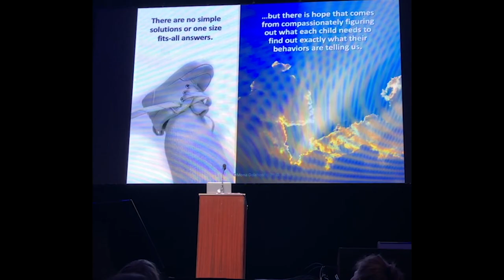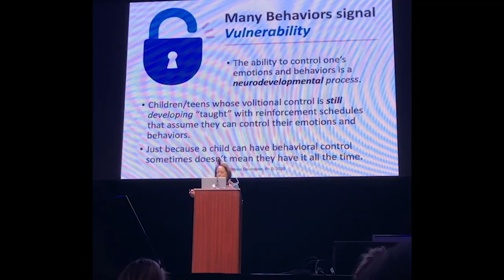Challenging Behaviors: Why Autonomic State Matters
A short clip describing how I learned to appreciate challenging behaviors as indicators of autonomic state, and left traditional psychology behind.